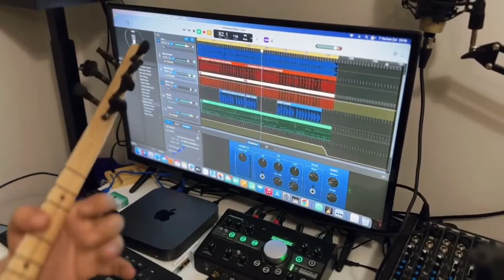İbrahim Yılmaz Kimsesizler Ülkesi (Akustik)